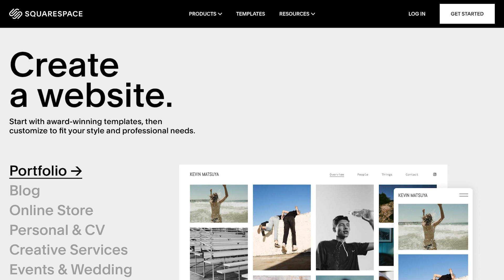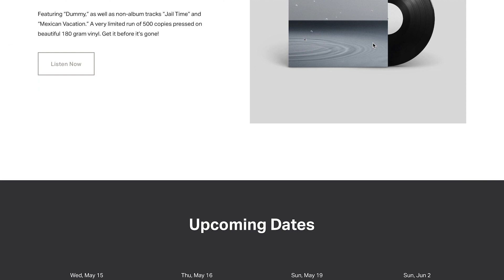AMERIKANONG BISAYA 🇵🇭 American Family Tries Speaking Filipino Languages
My American Family tries speaking Filipino Languages (Tagalog, Bisaya, and Ilonggo)! to save 10% off your first purchase of a website or domain using code “BISAYANGHILAW”, you also get a FREE trial!

GEAR I USE:
◇ SONY A7 III: (Amazon)
◇ SONY FE 24-70mm f/2.8 GM Lens: (Amazon)
◇ SONY FE 16-35mm f/2.8 GM Lens: (Amazon)
◇ SONY FE 70-200mm f/2.8 GM Lens: (Amazon)
◇ VIDEO MIC PRO PLUS: (Amazon)
◇ DJI Mavic 2 Pro: (Amazon)
◇ Zhiyun Weebill S Gimbal: (Amazon)
◇ GoPro Hero 7: (Amazon)
◇ Hard Drive: (Amazon)
◇ Camera Bag: (Amazon)
◇ Travel Bag: (Amazon)
◇ SD Card: (Amazon)
◇ Micro SD Card: (Amazon)
◇ Editing Software: (Amazon)

Philippines Travel Vlog | Philippines | Bisaya | Amerikanong Slang